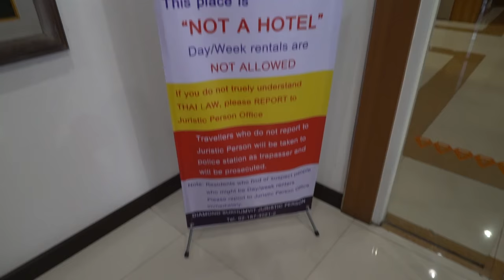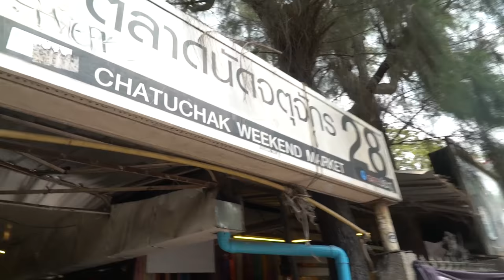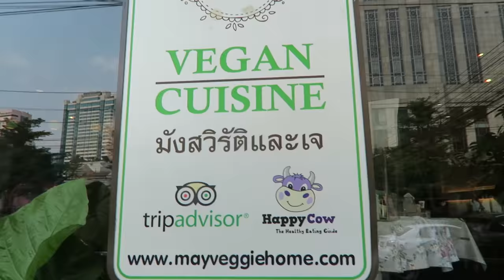Arriving in MYANMAR - Mandalay | Thailand to Myanmar - First Thoughts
We have arrived in Mandalay, Myanmar staying at a monastery for the next week - so excited to see what the next few days bring!

After spending our last days in Bangkok Thailand, we fly to Mandalay in Myanmar for the first time before settling into our monastery for the night where we would be spending an incredible week volunteering.

Flying The Nest:

Snapchat •  flyingthenest

6027

Equipment we use:
Sony A7SII